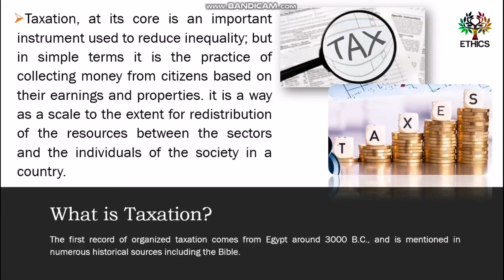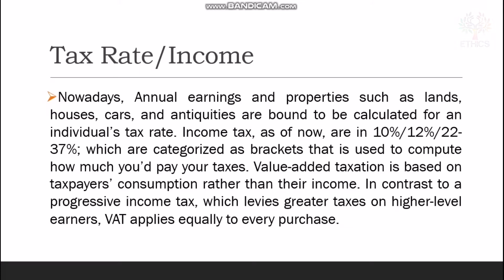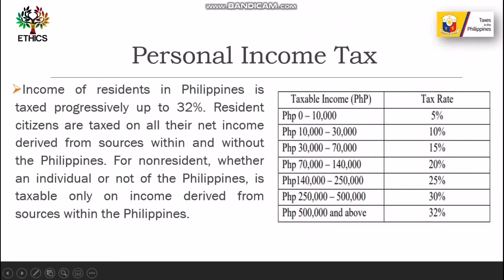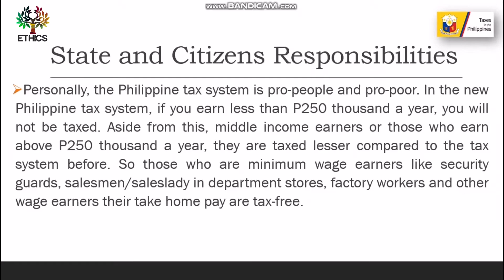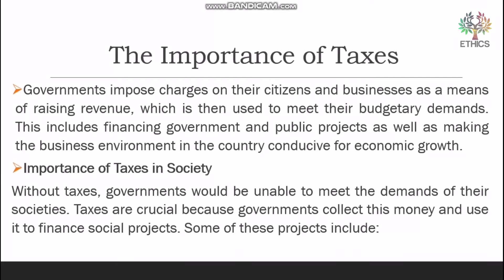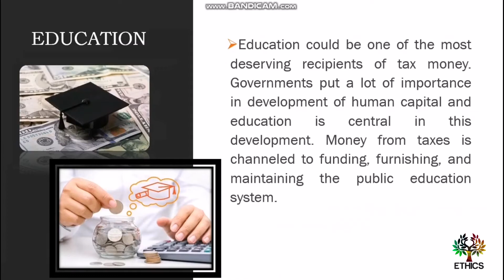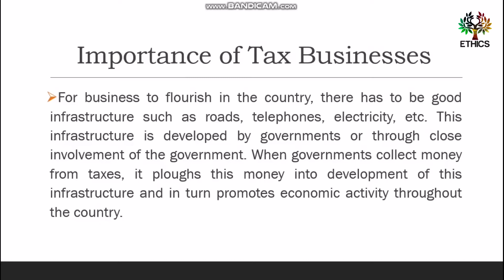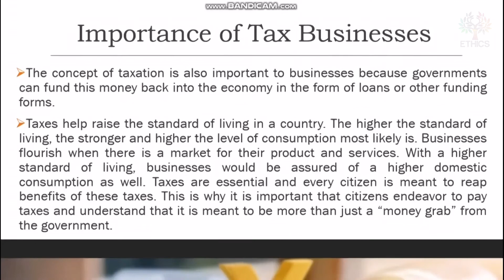TAXATION IN THE PHILIPPINES "Ethics Reporting"/Tagalog and English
A brief History of Taxation and Taxation in the Philippines. This is an educational purposes only.
Acknowledgement for the Speaker: Chrisvon Minieda

1ST - YEAR BSIT 1-B
DMMMSU-MLUC

GROUP MEMBERS:
Jay-R Abuan
Dustin Ivan Agtarap
Eden Ariz
Louis Adrian Cordova
Chrisvon Minieda
Jan Lander Ocampo
Angelo Rimando
Clarisse Jane Selga